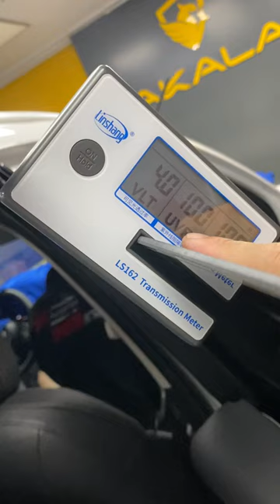Mazda Cx5 mới tinh từ hãng ra qua Akala làm những gì ??? | AKALA THÁI NGUYÊN